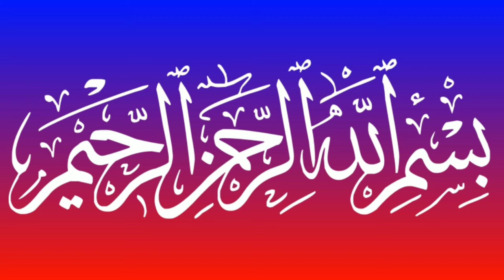1965 Indo Pak War | Major Raja Aziz Bhatti Shaheed (Nishan E Haider)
1965 Indo Pak War | Major Raja Aziz Bhatti Shaheed (Nishan E Haider)